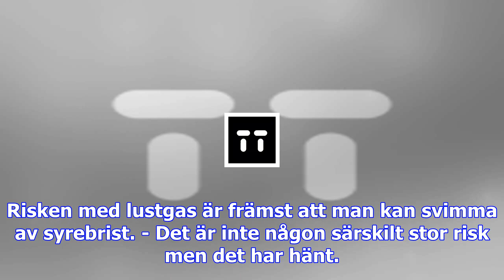Lustgas på krogen i göteborg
Lustgas som partydrog har varit ett växande fenomen de senaste åren. Nu säljs den lagliga men farlig...